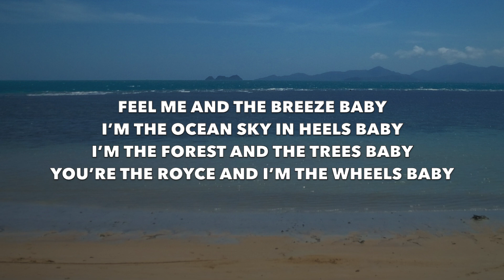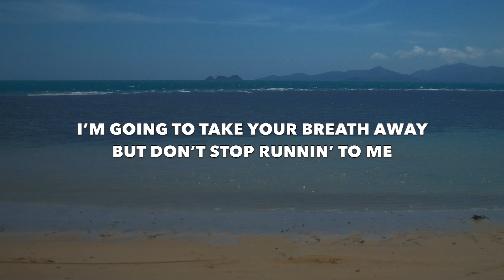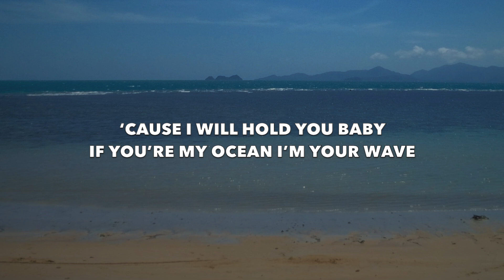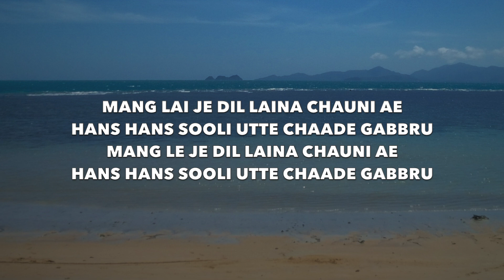Hass Hass - Diljit X Sia - Lyrics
This video is lyrics for a song called "Diljit X Sia" by Hass Hass